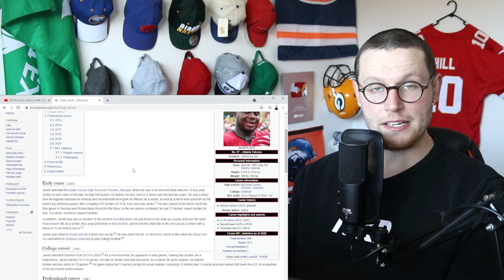Rugby Player Reacts to GRADY JARRETT (DE, Atlanta Falcons) #54 The Top 100 NFL Players of 2021!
Thanks to NordVPN for partnering with me on this video project!

In this video I take a look at GRADY JARRETT who is a DEFENSIVE END for THE ATLANTA FALCONS and is now officially ranked number 54 on the list of The NFL's Top 100 Players of 2021!

His numbers may have taken a slight dip, but Jarrett’s impact and value cannot be understated. The back-to-back Pro Bowler has been one of the few bright spots for Atlanta’s struggling defense the past few seasons. In 2020, Jarrett led the team in QB pressures (34) and pass rush snaps (500) while ranking second in run stops (36), per NGS. His rise from No. 91 to No. 54 demonstrates those in the league are paying close attention to the former fifth-rounder’s evolution.